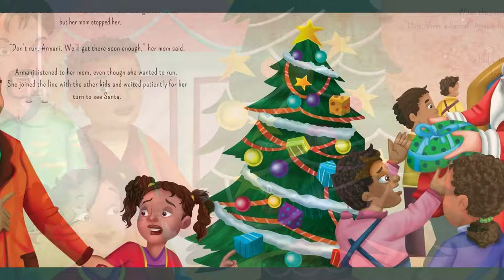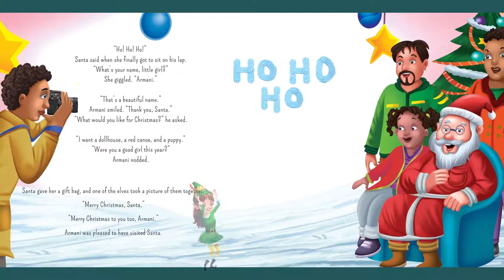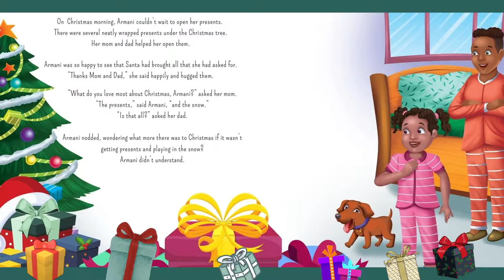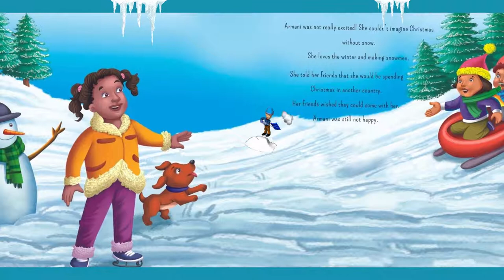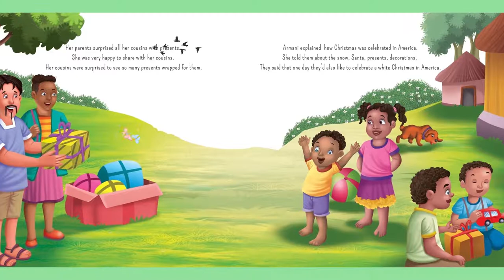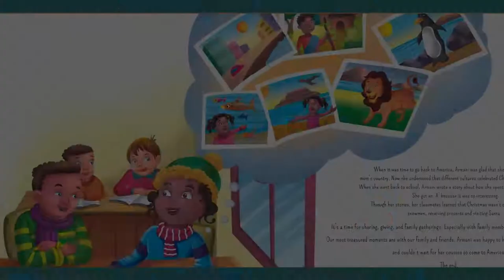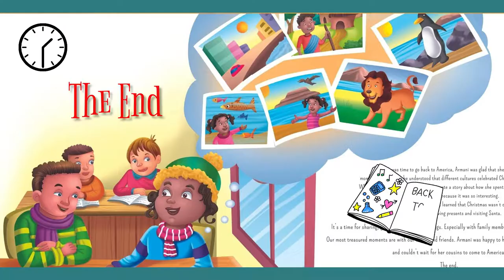Christmas From Both Worlds (by Dineo Dowd)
Armani learns that Christmas can be different in other countries. Let's go on a Christmas trip to her mother's homeland of South Africa!